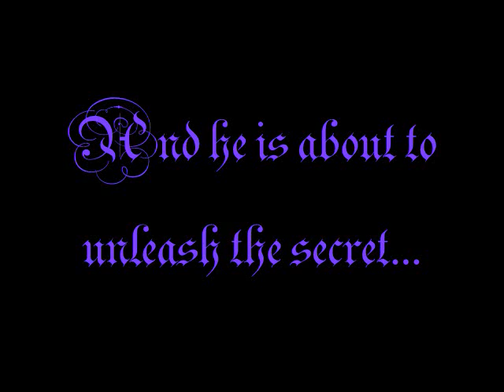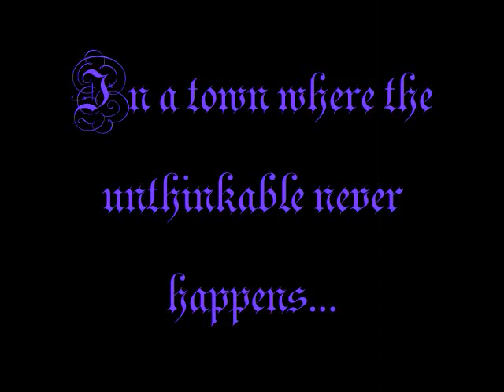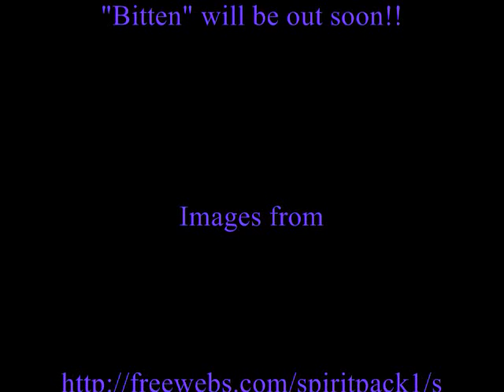Bitten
"Bitten" is the name of the book I just finished writting!! I'm editing it now for mistakes n' such, but I'm hoping to send it to a publisher by the end of the month!

This is just a preview for the book.

Summary:
Goth-girl, Luna, was never that much of an insider. She only had 2 friends and her life was quite dull until she met Zack Nighting. A fellow goth, they quickly fell in love but Zack came with a secret. He's a werewolf.
Now, with Zack's enterance into the town of Woodhill, he brought along an entire pack of revenge seeking werewolves with him-lead by the corrupt Hellena. A secret to guard, a realm to protect, and a love to keep, Luna has to choose her destiny, before the world falls into chaos...